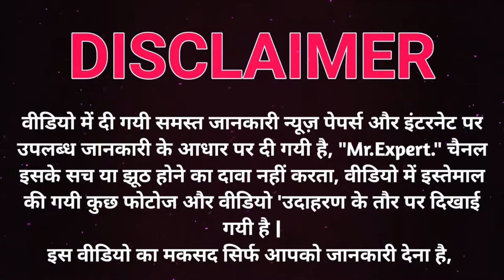मुरुदेश्वर मंदिर की सम्पूर्ण जानकारी | Murudeshwar Temple Karnataka | Murudeshwar Beach |Mr. Expert.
जय हिंद, 🇮🇳🙋‍♂️

चैनल पर नए हो तो लाईक
हमे आपके सपोर्ट की बहुत आवश्यकता है

_________________Mr.Expert._______________

वीडियो में दी गयी समस्त जानकारी न्यूज़ पेपर्स और इंटरनेट पर उपलब्ध जानकारी के आधार पर दी गयी है, "Mr. Expert." चैनल इसके सच या झूठ होने का दावा नहीं करता, वीडियो में इस्तेमाल की गयी कुछ विडियो और  फोटोज उदाहरण के तौर पर दिखाई गयी है।
इस वीडियो का मकसद सिर्फ आपको जानकारी देना है,

_________________Mr.Expert._______________

Video Short Title :-

मुरुदेश्वर मंदिर :-

1.    मंदिर की  जानकारी
2.    मुरुदेश्वर मंदिर की कथा
3.    मुरुदेश्वर मंदिर की वास्तुकला
4.    दर्शन करने का सबसे अच्छा समय
5.    पूजा अर्चना का समय
6.    कैसे पहुँचें ?

The End.

_________________Mr.Expert._______________

1). Instagram link 🔗🔗👇👇👇👇👇👇

I'm on Instagram as @mr_expertfact. Install the app to follow my photos and videos.

_________________Mr.Expert._______________

All Playlist Link's

(1. Best Temple

(7. All Shorts

(8. Famous Temple in (M.P)

(9. Recent Uploaded Video's

_________________Mr.Expert._______________

(non copyright music) kuba te - shade like

_________________Mr.Expert._______________

_________________Mr.Expert._______________

Keep supporting 😊